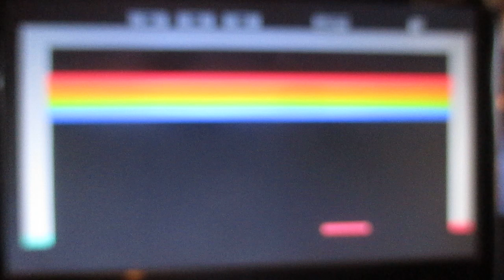BreakOut for Atari 2600 - MVI 0888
This classic game is on the Atari 2600 portable flashback.  I have it hooked up to a good monitor.